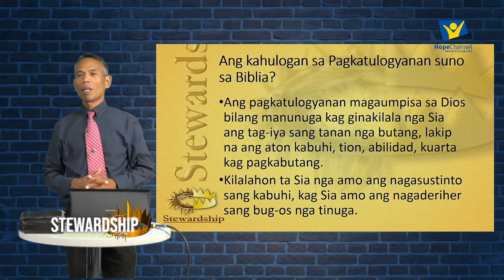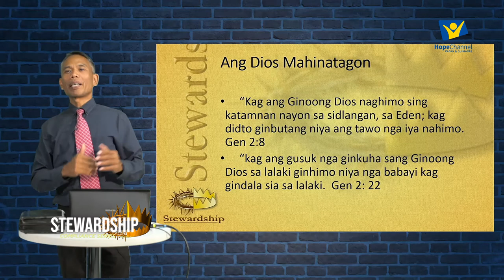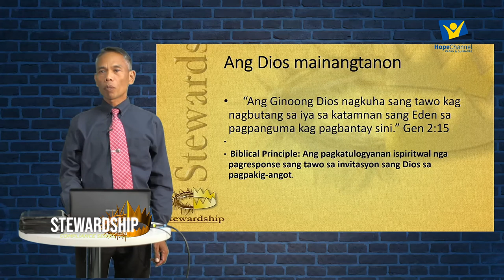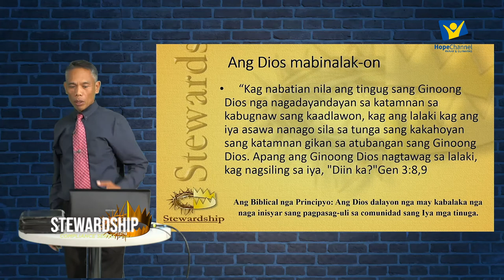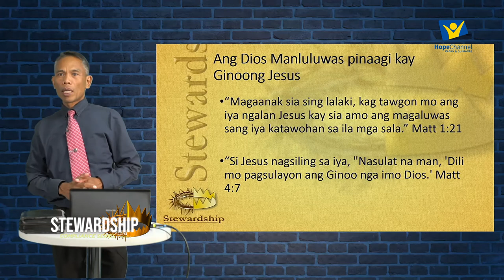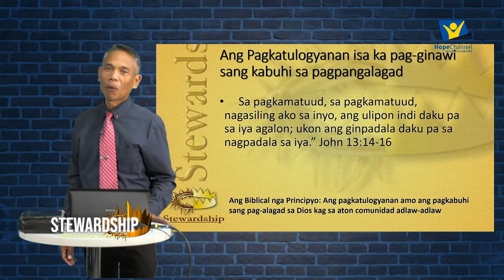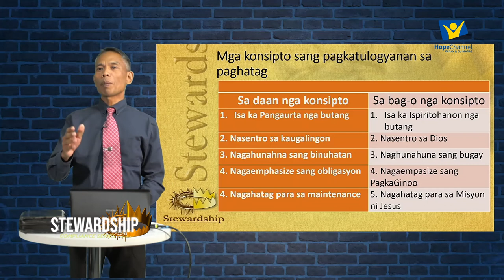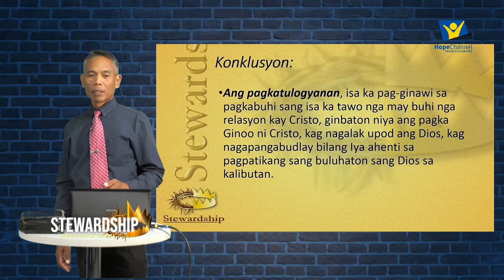Stewardship Compliance Level I | Episode 2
"Ang Biblical nga pagkatulogyanan"
With Ptr. Reneboy Ventura
WVC Stewardship Director
Feb. 15-22, 2021
7:30 PM